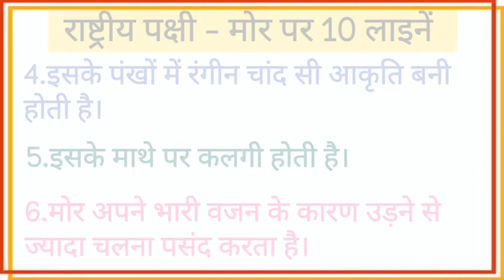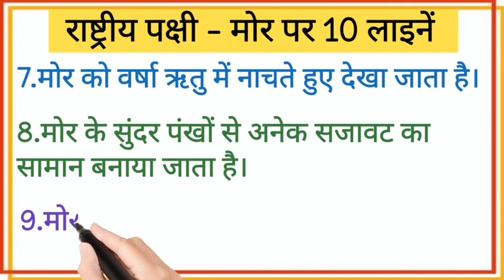10 Lines on Peacock in Hindi || मोर पर 10 लाइनें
10 Lines on Peacock in Hindi || मोर पर 10 लाइनें ||🦚🦚 peacock essayonpeacock ‎

10 lines on peacock
10 Lines on national bird peacock in Hindi
10 lines on peacock for kids
10 lines on peacock in hindi
10 lines on peacock in hindi for kids
short essay on peacock
short essay on peacock for kids
short essay on peacock in hindi
short essay on peacock in hindi for kids
essay on peacock
essay on peacock for kids
essay on peacock in hindi
essay on peacock in hindi for kids
some lines about peacock
some lines about peacock in hindi
some lines about peacock in hindi for kids
मोर पर 10 लाइनें हिंदी में
मोर पर 10 लाइनें
मोर पर 10 वाक्य
मोर पर 10 वाक्य हिंदी में
मोर के बारे 10 लाइनें
मोर के बारे 10 लाइनें हिंदी में
मोर पर 10 पंक्तियाँ
मोर पर 10 पंक्तियाँ हिंदी में
मोर पर निबंध
मोर पर 10 लाइन निबंध
मोर के बारे 10 पंक्तियाँ
मोर के बारे 10 पंक्तियाँ हिंदी में
10 लाइन मोर के बारे
10 वाक्य मोर पर
10 पंक्तियां मोर पर
10 लाइन निबंध मोर पर हिंदी में
राष्ट्रीय पक्षी मोर पर 10 लाइनें
राष्ट्रीय पक्षी मोर पर 10 लाइन हिंदी में
राष्ट्रीय पक्षी मोर पर 10 लाइन निबंध
राष्ट्रीय पक्षी मोर पर 10 वाक्य
राष्ट्रीय पक्षी मोर पर 10 हिंदी लाइनें